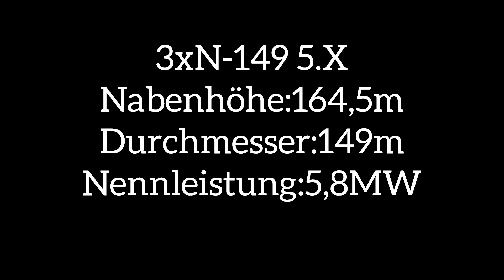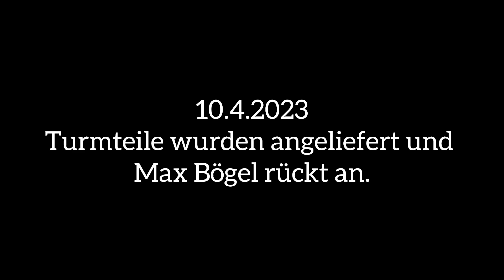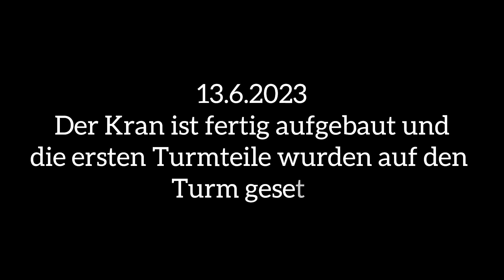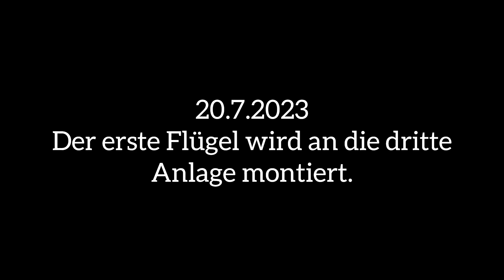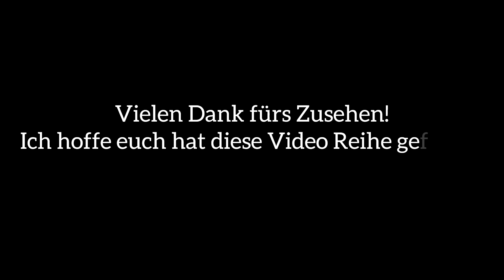Errichtung von 3xN-149 5.X / Von A bis Z / Die Dokumentation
Wenn dir das Video gefallen hat dann lasse doch gerne ein Like da 😄